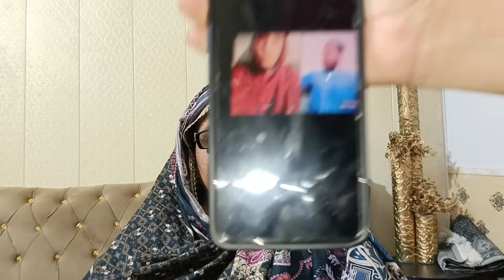Ali veer ka dard sy Bora Hal ho gya